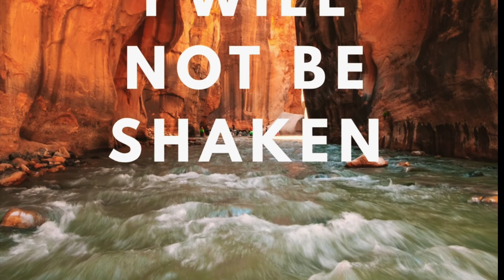I Will Not Be Shaken - Blog Preview 10-16-19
Blog of the week preview for I WILL NOT BE SHAKEN

One of the saddest things to witness as a Christian is to see brothers and sisters grow cold in their faith.  Hearts that once burned bright for Christ can sometimes fall away and become numb to the truth of God’s Word.  The older I get, the more I see and hear stories of outright rejection of God after years of faithfully walking with Him.  It’s sad because you realize how much potential has been lost.  Some of the most “on-fire” believers I have seen (whether personally known or witnessed from afar) have forsaken the faith and abandoned the love they once knew.